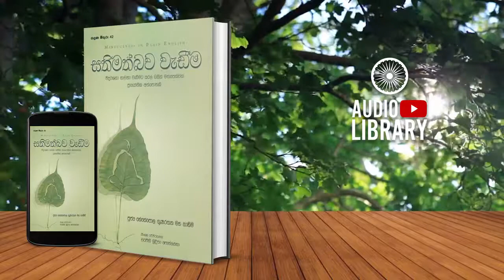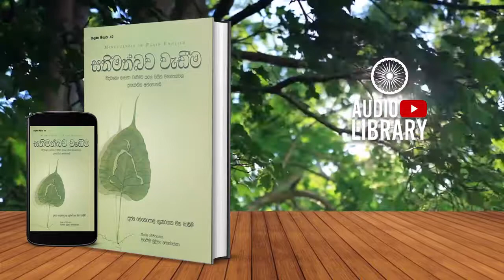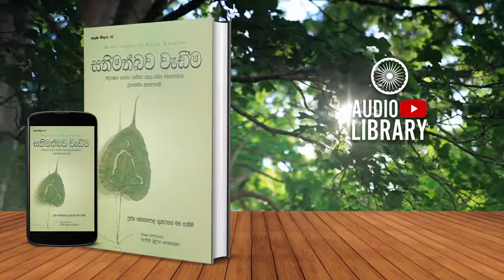පසුවදන | සතිමත්බව වැඩීම | Sathimathbawa Wadima - [ AudioBook ]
Original Channel
2021